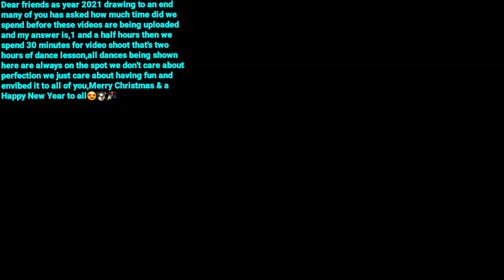All I Want For Christmas - Mariah Carey ( Make My Wish Come True ) Line Dance 32ct 2W,1W,Tag16ct ZL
Choreography: Zaldy Lanas
Special Mention:
 @simpledad  ***Cuisine & Baking***
 @Marchie Bihis  ***Hubby & Wify Tandem All About Sharing Good Vibes***
@Hulk Energetic Officiall***Personal Vlog***

hello,thank you everyone i wish you all had a good time dancing with us and if you like this video please hit the Subscribe button,Like & Share,hit the Notification Bell for future upload updates,stay safe & god bless you all😍💖👍